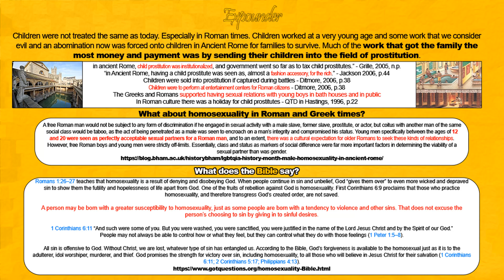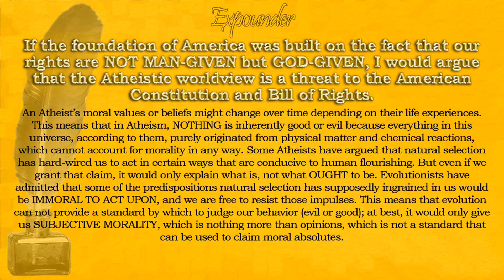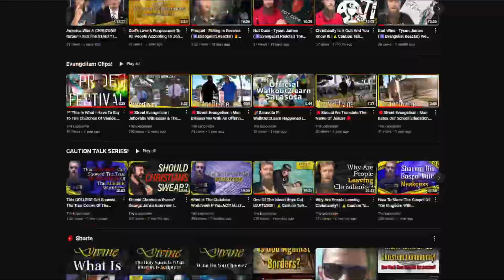Why are CHRISTIANS Not Standing Up For The TRUTH?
Why Are Christians Afraid Of Standing For The Truth? Is It Because Of Mob Rule? Is It Because The Church Isn't Doing Enough To Make A Difference So You're Afraid Of Going Out Alone? Do You Feel Like The World Is Against You?

You will find all sorts of videos on this channel from REACTION, COMMENTARY, and STREET EVANGELISM.